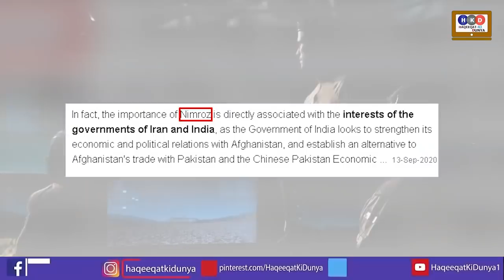New Victory Of Suhail Shaheen Team & US Embassy Advisory To Citizen From Afghanistan